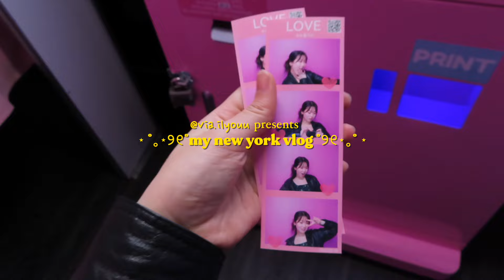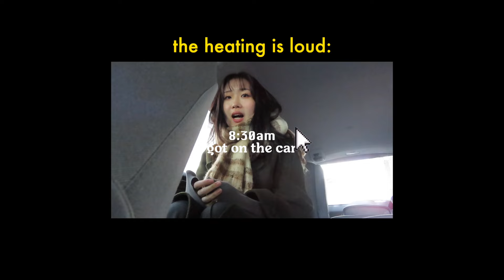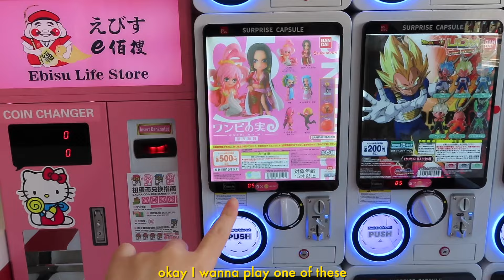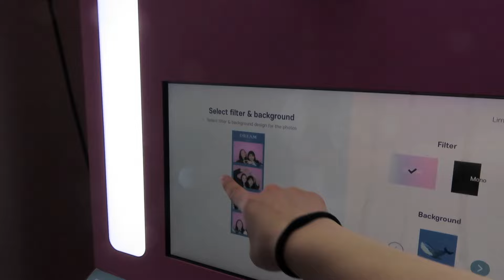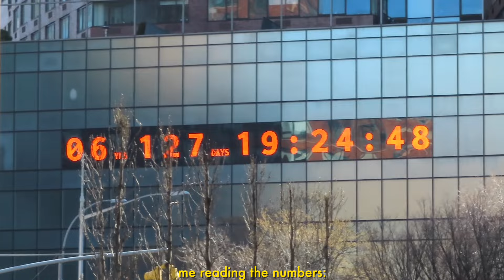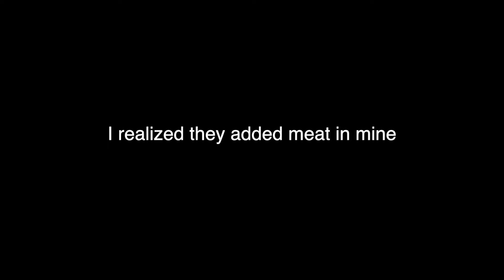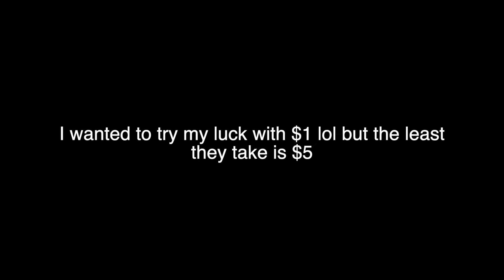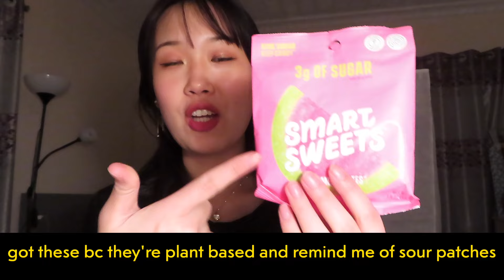new york city vlog 🗽🚕 food spots, photobooths, DAISO, college spring break & more!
Hi everyone!! welcome back to my channel :) I hope you enjoyed my short stay in new york where I explored flushing and manhattan! im so happy i found those cute photobooths! the designs are literally so cute !! also so happy i had so much good food too hehe! I also went to connecticut and providence, RI. oml i really need to go back to providence asap it's so nice there. let me know if you guys wanna see a solo providence vlog!

anwayssss let me know what you guys thought of the vlog! I'll see you lovely people all next week :)